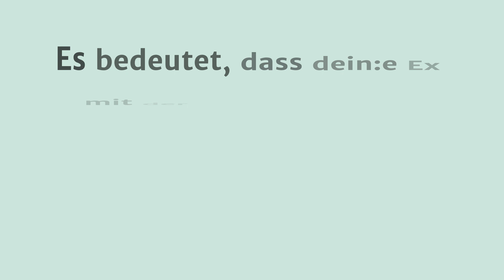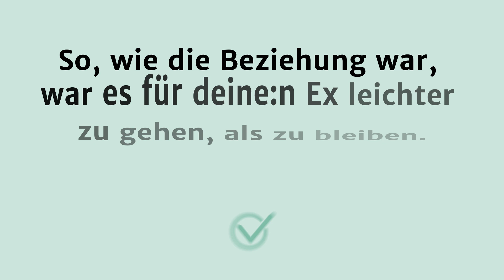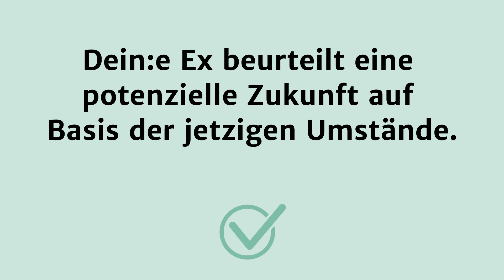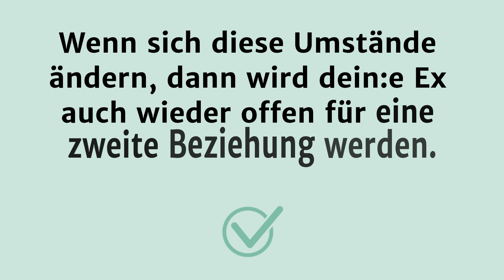Warum es nützlich sein kann, dass Ex mit Beziehung abgeschlossen hat! [kontrovers!]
Eure Beziehung ging in die Brüche und du fragst dich: Ist das dann nun schon gewesen?

In diesem Video erfährst du, wie du herausfinden kannst, ob dein:e Ex mit eurer vergangenen Beziehung wirklich schon abgeschlossen hat.

► Ex zurück Crash-Kurs: So ziehst du deine:n Ex wieder in dein Leben

Wir bekommen täglich so viele Kommentare und E-Mails und sind auch mit so vielen Klient:innen in Kontakt.

Und da merken wir bei szenario-zwei, dass viele Menschen, die den/die Ex zurückwollen, Angst davor haben, dass der/die Ex abgeschlossen hat.

Tun wir mal so, als hätte dein:e Ex tatsächlich mit eurer Beziehung abgeschlossen. Was würde das bedeuten?

Es bedeutet ganz einfach gesagt, dass dein:e Ex mit der VERGANGENEN Beziehung abgeschlossen hat . Und das ist gut!

Und wenn dein:e Ex tatsächlich abgeschlossen hätte, dann heißt das nicht automatisch, dass dein:e Ex auch für alle weiteren Beziehungen mit dir auch schon abgeschlossen hat!

Warum das so ist?

Darum geht’s in diesem Video!

Und wenn du eine kurze Frage zum Video hast, dann schreib sie einfach in die Kommentare – wir tun unser Bestes, so viele Kommentare wie möglich zu beantworten.

Bis gleich im Video,
Lena

▬ ▬ WEITERE WICHTIGE RESSOURCEN ▬ ▬ ▬ ▬ ▬

► Was die Kontaktsperre beim Ex bewirkt und warum sie so wirkungsvoll ist [alle Antworten!]

▬ ▬ MEHR VON SZENARIO-ZWEI ▬ ▬ ▬ ▬ ▬